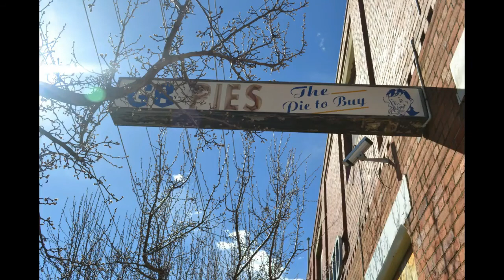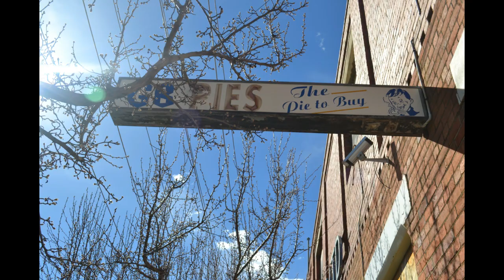OLD GILLIES PIE FACTORY REMAINS AUSTRALIA